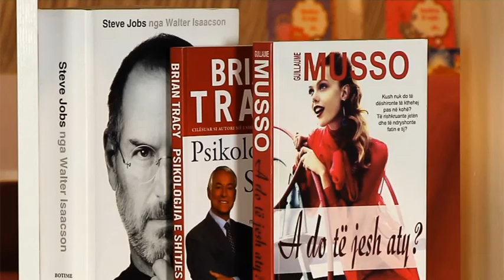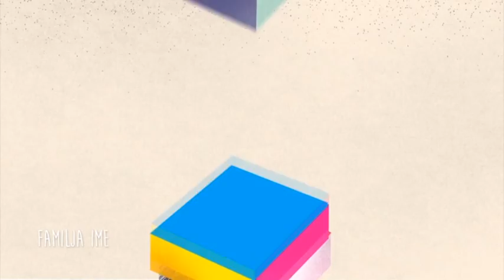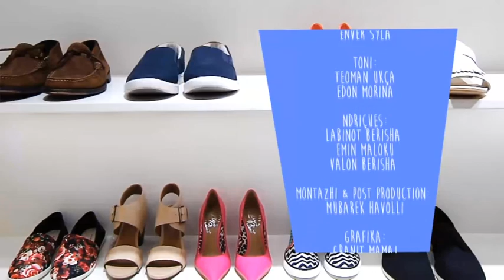FAMILJA IME - VERDHEZA TE TE PORSALINDURIT - E SHTUNE - 04.03.2017